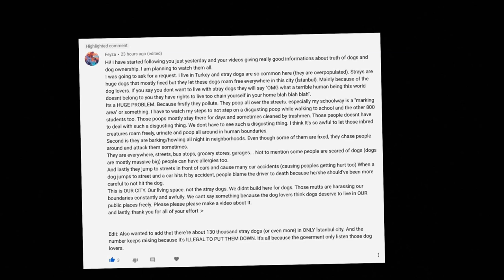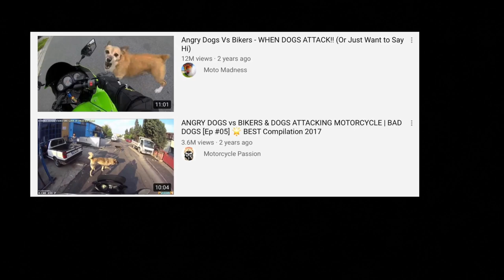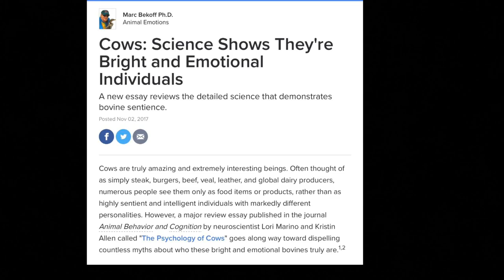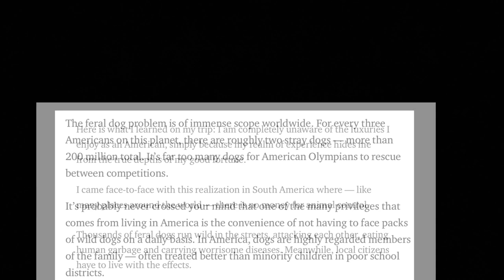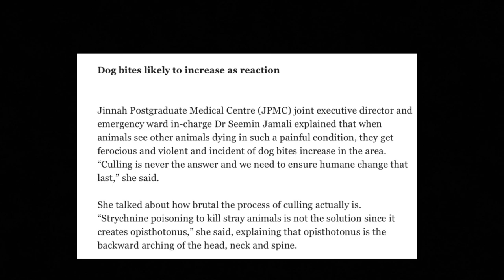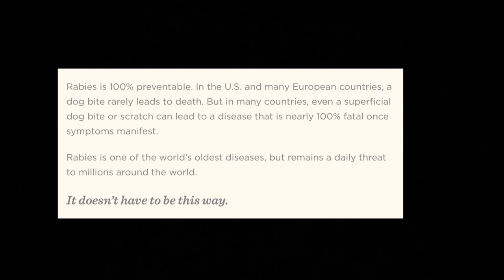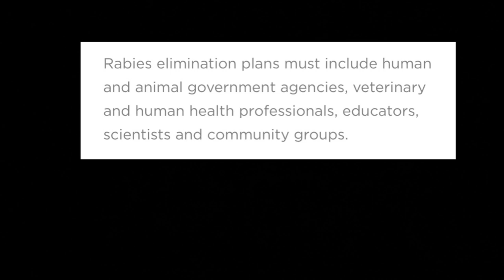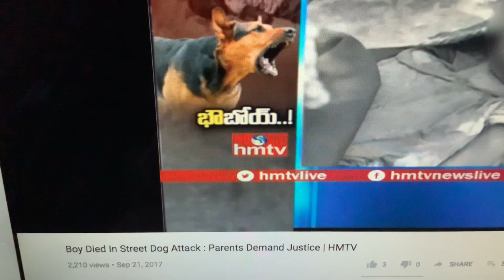Stray Dogs Endanger The Public, And Dog Worshippers DO NOT CARE